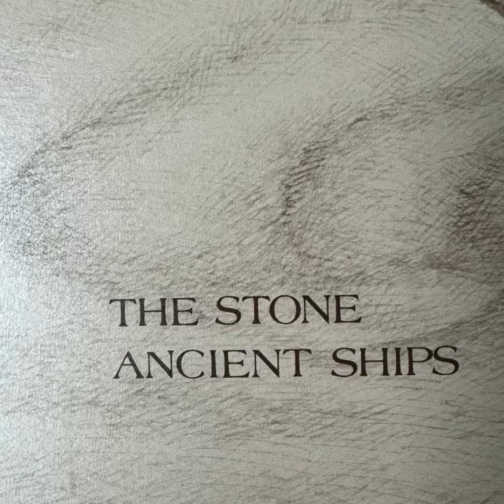Patrick Godfrey “Ancient Ships” 1979 Apparition